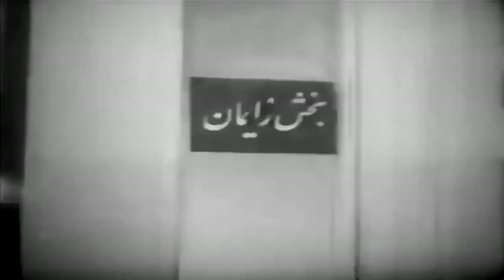فیلم مواظب کلات باش | ۱۳۵۴ | نسخه کمتر دیده شده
فیلم مواظب کلات باش | ۱۳۵۴ | نعمت‌الله گرجی و حسین شهاب | نسخه کامل

✅خلاصه داستان👇
فرهاد (محمدعلی فردین) و دوستش شیرعلی (جمشید مهرداد) در یک نمایشگاه اتومبیل شریک هستند و آن را اداره می کنند. فرهاد، پس از معالجات فراوان، مژده ی آبستن بودن همسرش (هاله) را شنیده و زندگی شان رنگ و رونق تازه ای به خود گرفته است، تا این که زنی به نام شهناز تهرانی، که در سال های جوانی با فرهاد در شیراز آشنا بوده، به تهران می آید و با مزاحمت های خود موجب آشفتگی و از هم پاشیدن روابط خانوادگی فرهاد می شود. فرهاد، به تدریج، متوجه می شود که باج گیری به نام سهراب (نرسی کرکیا) شهناز را اجیر کرده تا خود را نامزد سابق فرهاد معرفی کند و با تهدید از هم پاشاندن زندگی فرهاد از او اخاذی کند. شهناز که به فرهاد علاقه دارد راضی به برهم زدن زندگی فرهاد و همسرش نیست، و به همین دلیل در موقع مناسب نقشه سهراب را برملا می کند و به راه خود می رود. پس از این که سهراب به سزای اعمالش می رسد فرهاد زندگی خود را با همسرش از سر می گیرد.